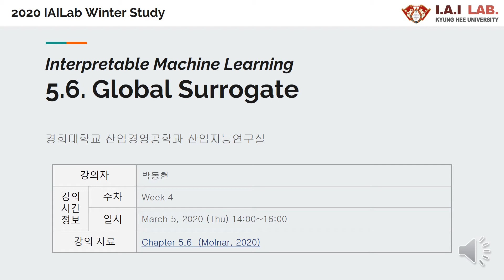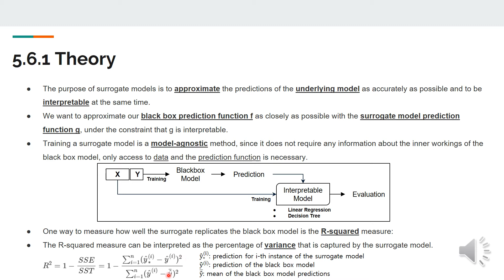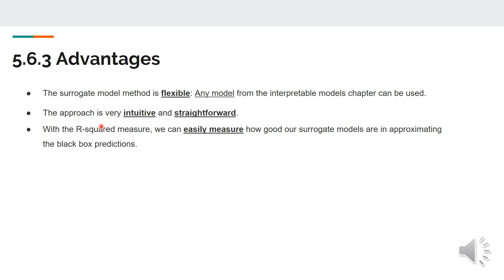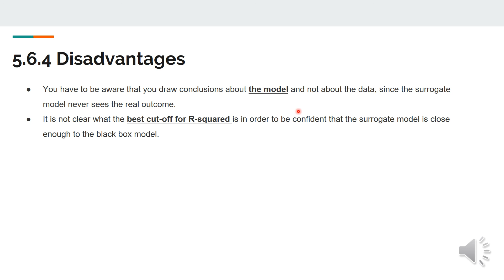5.6 Global Surrogate (한국어 설명, ENG TEXT)